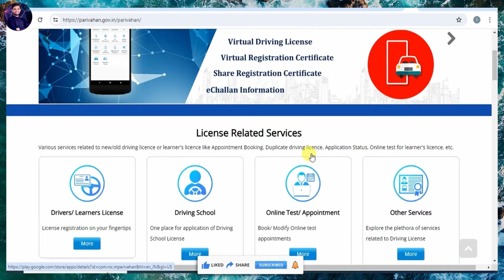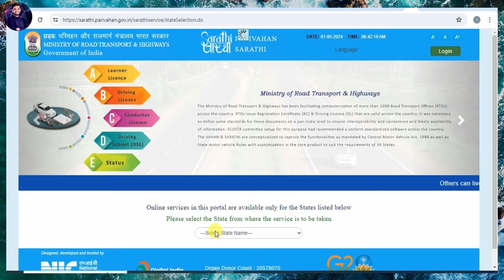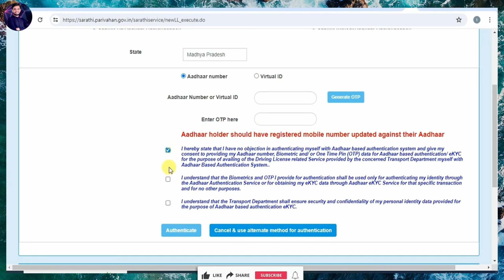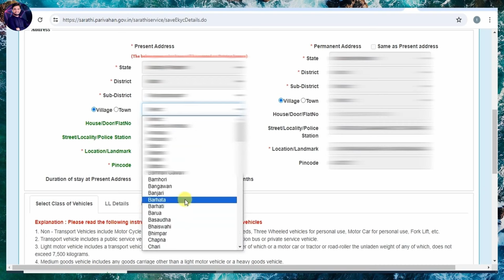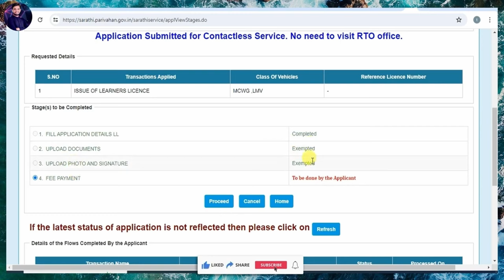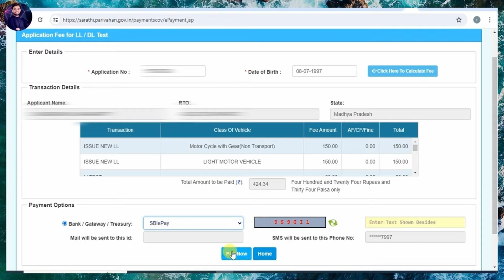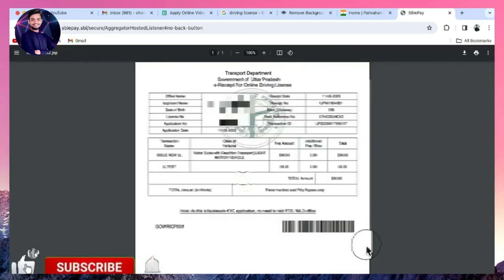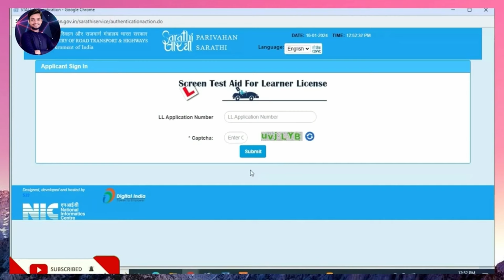[2024] Driving Licence Without RTO Free Online | Driving Licence Without Test, Without RTO 2024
Driving licence is the one of the most important document among all documents. If you drives any type of motor vehicle apart from cycle then you would have requirement to make your driving licence. So if you are searching that how to make online driving licence free without rto or how to make driving licence without rto, it is the best video where i demonstrated full detailed process of making driving licence online in hindi.

As of 2024, the Ministry of Road Transport and Highways has eliminated the requirement to take a driving license test at a Regional Transport Office (RTO). Instead, applicants can take the test at an accredited driving school and submit the passing certificate to the RTO for license approval. The driving school will issue a certificate that the RTO will accept, and the applicant can receive their license without appearing at the RTO

Online driving licence banane ka full detailed process is video me aapko bataya gaya hai. Online driving licence kaise banaye, apply dl online without rto this is full process i have told in this video.

The application process for Delhi driving licence involves either visiting the nearest RTO or applying online through the Parivahan portal. Applicants need to fill out the application form, submit required documents, schedule a driving test, and pass the examination.

Apply driving licence online in hindi
Online driving licence without rto
Driving licence without rto in hindi
Driving licence apply online without documents
Driving licence online without rto
Driving licence without rto kaise banaye
Bina rto jaye licence kaise banaye
Bina test driving licence kaise banaye
Bina test licence kaise banaye
Bina test diye licence kaise banaye
Bina rto licence kaise banaye
Apply dl online without rto
tech revenue,
Chandrabhan